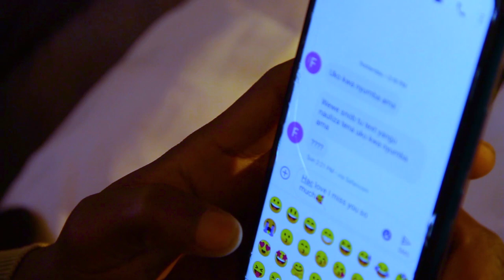LugarBoy_WARIDI Official Music Video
WARIDI Meaning "My Rose"
Written & Performed by LUGARBOY
Produced & Recorded by Producer Katizi & Kevo Ally (LIFETIME MUSIC)
Mixed & Mastered by Producer Katizi
Video by DIRECTOR SONGI (TIMIZA FILMS)